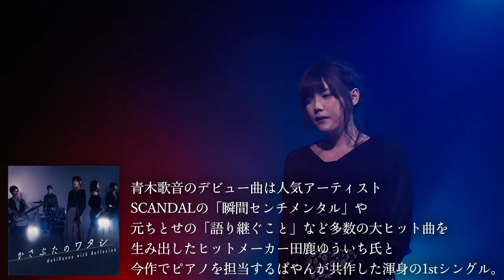大切なお知らせ